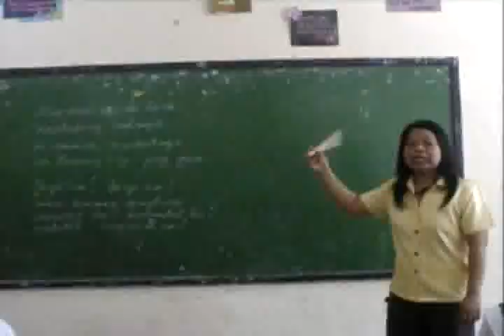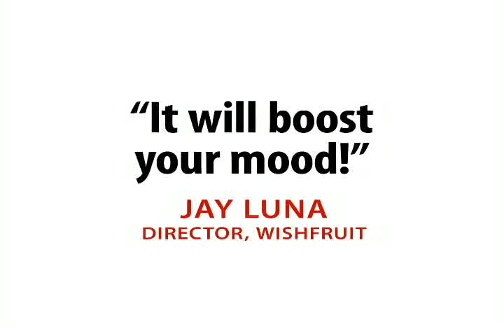Ang Guro2 Trailer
Executive Producer/Project Manager/ Director
Richard S. Luna

Script Writer/ Assistant Director/Script Supervisor/Cameraman
Jay S. Luna

Post Production Director/ Master Editor/Dubbing Director/ Visual Effects/ Sound Effects
Francis "Kiko" Homo

Production Design/Propsman
Dannet G. Perez

Lightman/Gaffer
Mr. Bryan Concepcion (deceased)

Script/Story Consultant
Ms. Divine Corsino
Richard S. Luna

Story Concept
Richard S. Luna

Project Consultants
Mr. Rommel S. Beltran -BN II NHS Principal
Mr.  Arnel T. Buena -  BN IV Annex OIC
BANATEA Officers

Mr. Sherwin Joe RamosEarlyseven Earl Strikeland

Mrs. Ma. Teresa BalaJenny Madrigal

Mr. Nomer MacaraegAdonis

Mrs. Arceli SanglayMagdalena Strikeland

Mr. Virgilio O. PaatDr. Karl V. Adingan

Mr. Michael BordeosHercules Herky Bendoy

Mr. Arnel T. BuenaMr. Petromax Aladin

Mr. Rommel S. BeltranCongressman Ferdinand Lopez

Ms. Divina C. CorsinoMs. Vicky

Mr. Michael GlorialAntago/Nickrom/ Teacher

Mr. Angelito SiaKuya Eddie(Security Guard)

Ms. Cecile RiegoSmith

Mrs. Grace RodriguezSusie

Ms. Marsha AbuevaLiwayway Sabaya

Ms. Samaritana MagtaosGng. Esmeralda Sabaya

Mrs.Noemi SalamodingGng. Flora Mejia

Mrs. Cherry Ann JoseMrs. Beth Suelas

Mr. Christopher Sta. CruzNoel Mejia

Ms. Dannet G. PerezTeacher

Ms. Jasmine ErginaTeacher

Mr. Danilo CaballeroMr. Caballero

Mr. Ernesto PeñanoJuan Mario

Mr. Froilan SeñidoCongressman Body Guard

Mr. Roy BudionganCongressman Body Guard

Jonathan PascuaLong Mejia II

Arman ReginoRowan Suelas

Eunice GaridoEunice

BN II NHS Students'Crowd

Dubbers:  Ms. Liza Limbo voice of Gng Sabaya & Ms. Gina Dizon as Mrs. Strikeland

ACKNOWLEDGMENTS

DepED Division of Antipolo City

Dr. Aurea F. Sto. Domingo -Schools Division Superintendent

Dr. Remedios G. Aquino - Office of the OIC- ASDS

Mrs. Edna F. Agustin- ES I - English District I Monitoring Official

Mr. Reynaldo Andrade ES I - Filipino

Mr. Frederick B. Valinas -Planning Officer II / ICT Coordinator

Mr. Emeterio Cinco -Administrative Officer V

Bagong Nayon II National High School Faculty & Students SY 2008-09

BANATEA Family

Miss Marilyn D. Zapanta -San Roque NHS Principal

Lito Lappy Productions Staff

Mousey Venture Vegetable Plantations- Kanlibot, Bagumbayan Teresa, Rizal

Mr. Virgilio Paat Residence

Lito Lappy Production

YEAH!